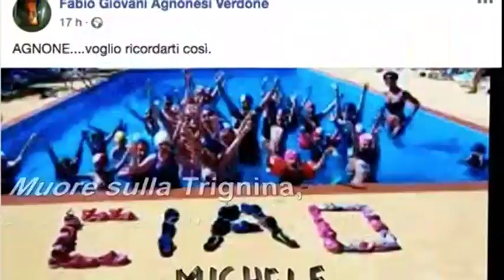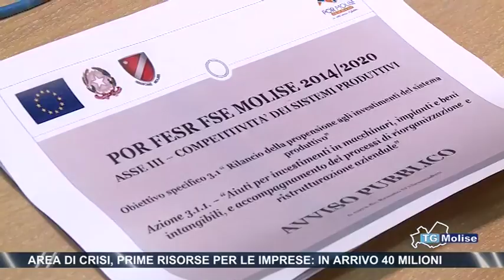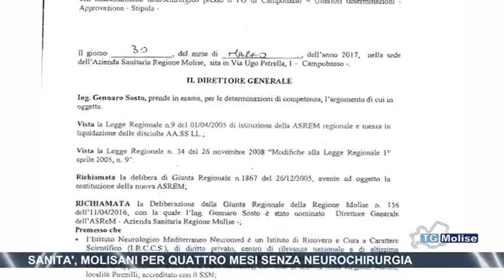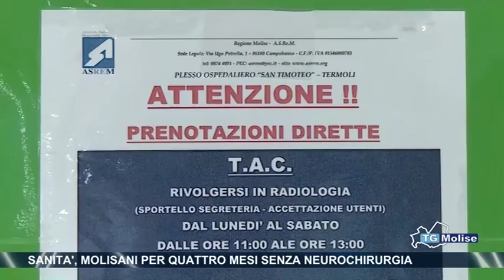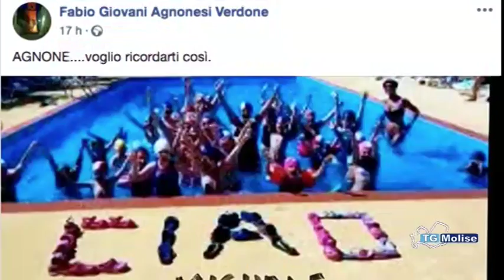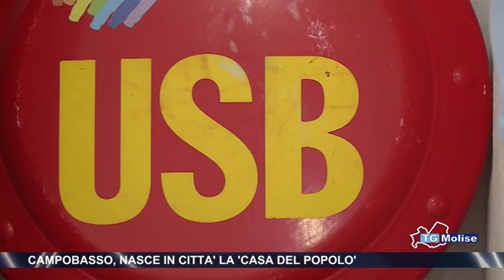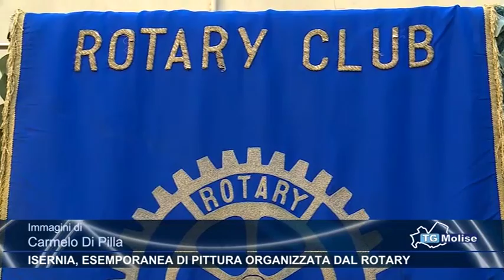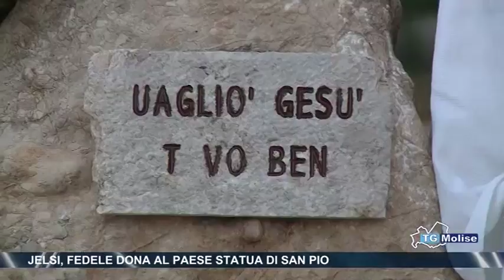Tg Molise - edizione 14.00 - Telemolise - 24/07/2018